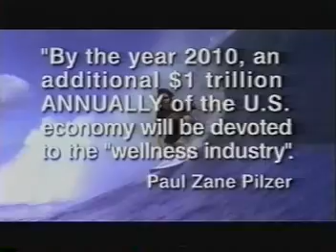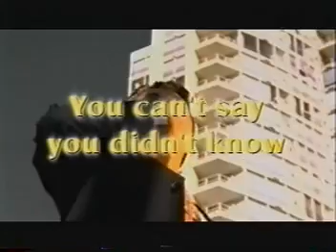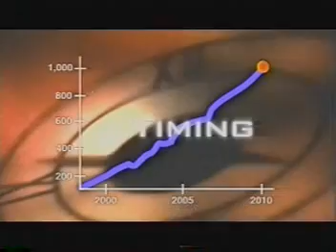Próximo Trilhão - Indústria do Bem Estar